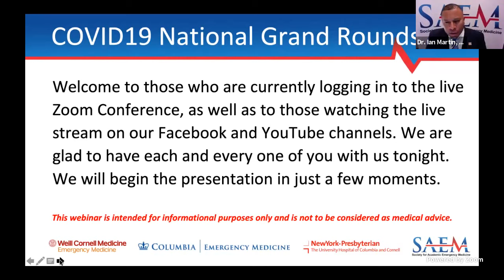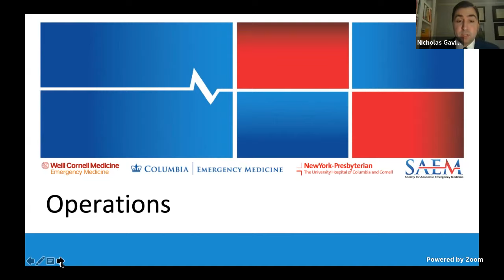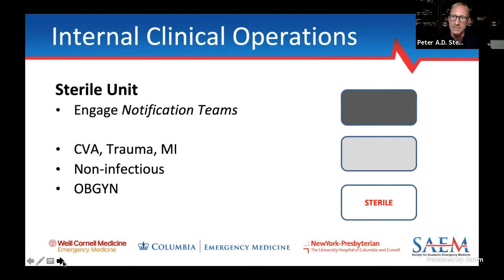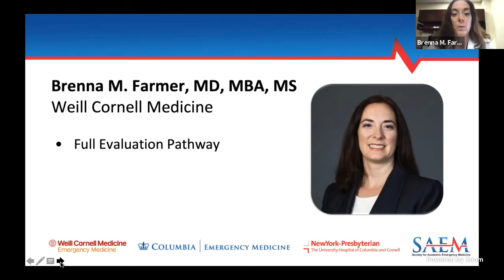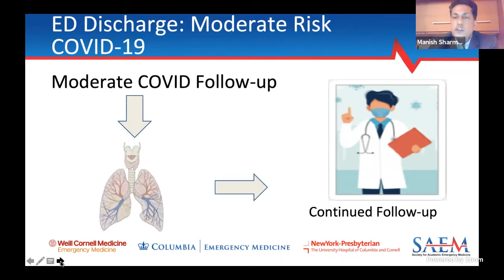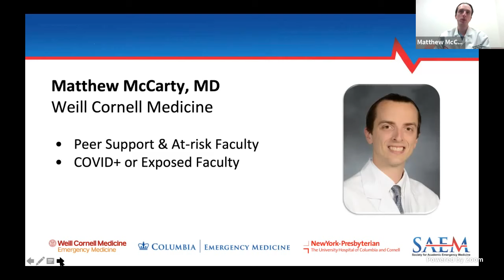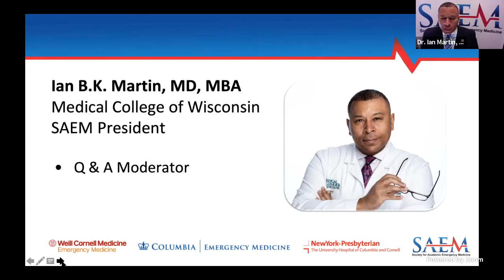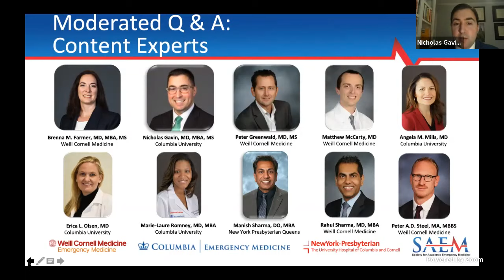COVID-19 National Grand Rounds NYC (Hosted by: SAEM)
COVID-19 Response: Lessons Learned from an Academic Health System in New York City - Live Webinar

Hosted by: Society for Academic Emergency Medicine (SAEM)